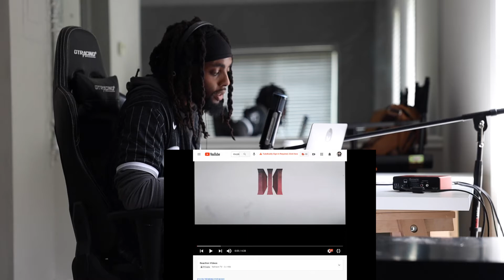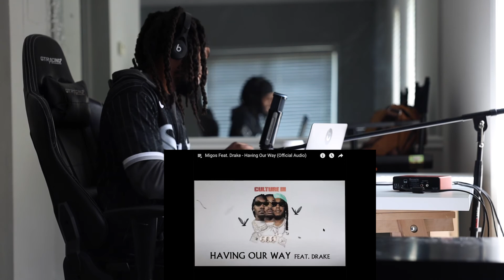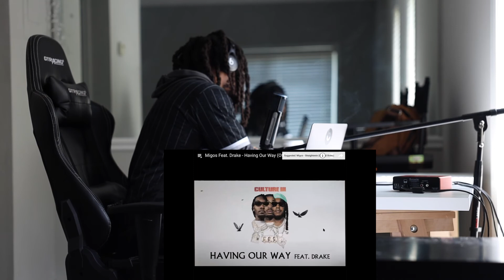Reaction to Migos Feat. Drake - Having Our Way | Sellison Music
Reacting to Migos Feat. Drake - Having Our Way. Reaction to Migos Feat. Drake - Having Our Way.